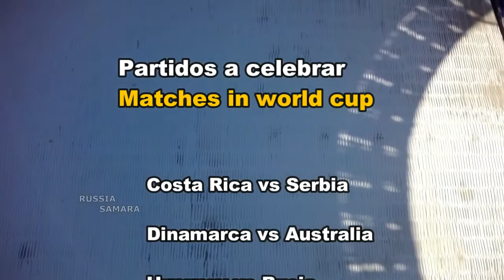Samara Arena - Partidos que se juegan aquí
Esta ciudad albergara al local en un partido